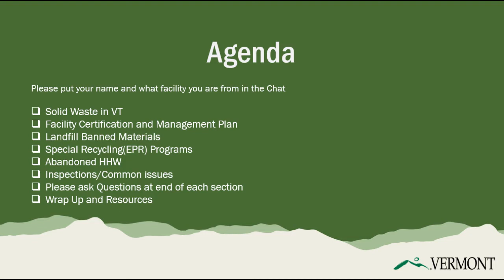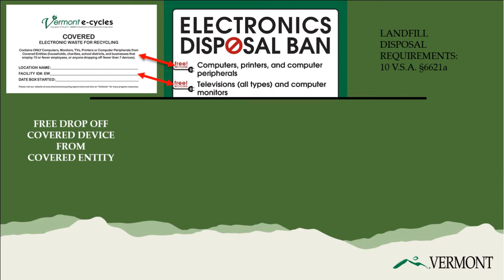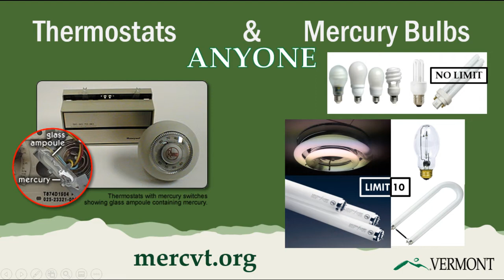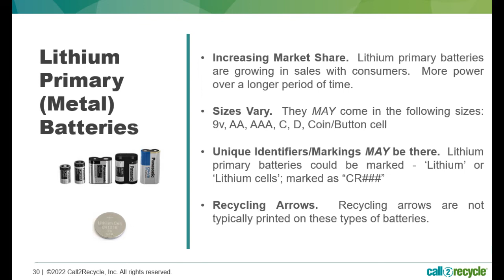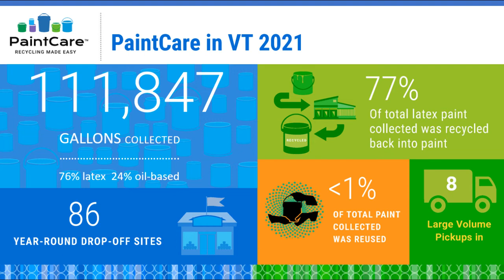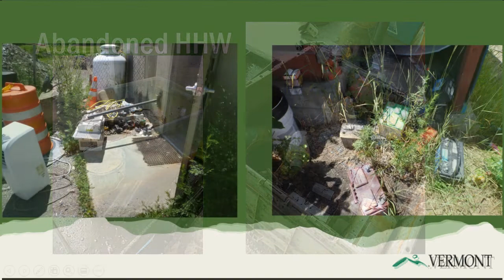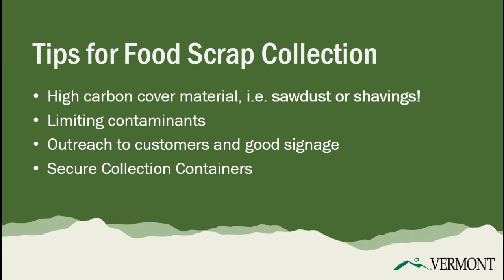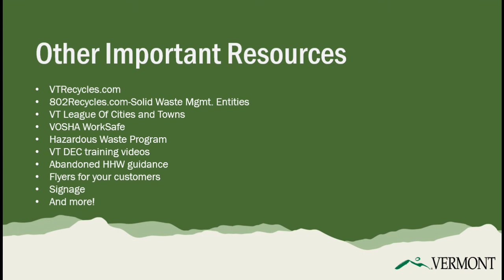Transfer Station Operator Training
Solid Waste Program staff go over permit conditions, facility mgmt. plans, inspections, participation in EPR special recycling programs, best practices for collection of various materials, abandoned Household Hazardous Waste, battery safety and more.